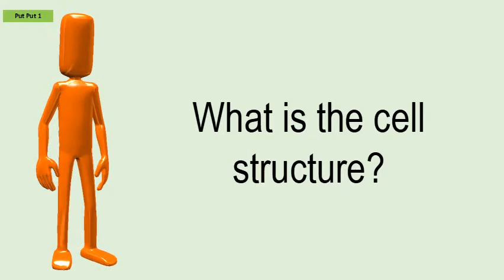What Is The Cell Structure?